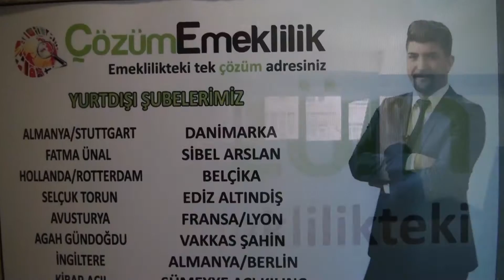KADİR DENİZCİ EMEKLİLİK DANIŞMANLIĞI - KIZILAY / ANKARA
ÇÖZÜM EMEKLİLİK. işletmesine kobi özel olarak konuk olduk.